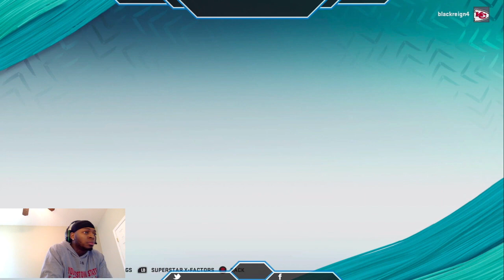#1 Madden Player in the World: NEW TEAM ALERT!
Edits by: VyperLeakz